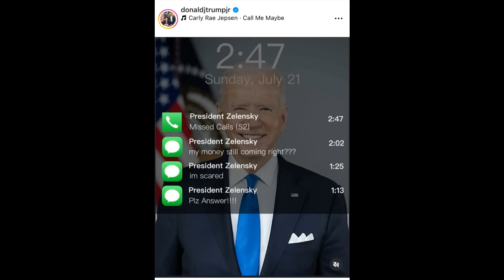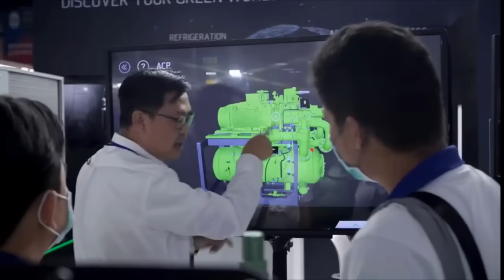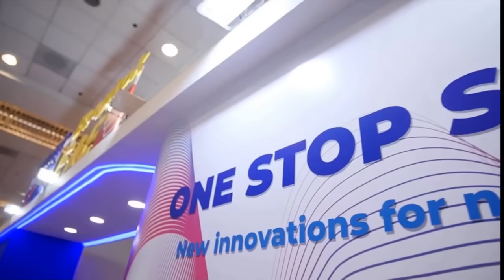กมลา รึ จะโค่นทรัมป์ Thailand Morning Call 23 July 2024